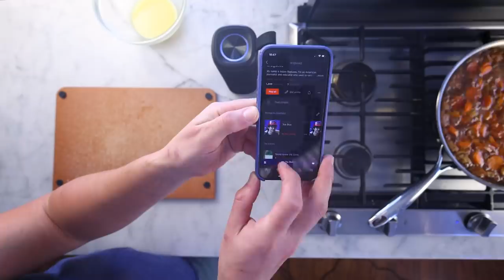Bread charlotte | Chicken pie à la Michel Roux Jr.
Michel Roux Jr.'s recipe for bread charlotte, on which my recipe is based (starts at 13:50)

***RECIPE, MAKES FOUR LARGE PERSONAL PIES***

2-3 big loaves of bread, ideally a little stale (Sorry I can't give you a more precise quantity than that, it really depends on the kind of bread, the dimensions of your bowls, etc. Buy extra just in case.)
1 lb (454g) butter to clarify (or buy clarified butter/ghee)
1 oz (28g) dried mushrooms (I used porcini)
1 lb (454g) boneless, skinless chicken dark meat (I bought 4 big thighs and deboned them myself)
1 lb (454g) carrots
2-3 shallots
1 cup (150g) frozen peas (not thawed)
2 cups (473mL) red wine (could replace with water or stock)
2-3 packets unflavored gelatin (each packet I’ve seen is 1/4 oz, 7g)
tomato paste (a tablespoon at most)
vinegar (I used balsamic)
herbs (I used fresh thyme and rosemary)
flour
salt
pepper

Put the butter in a saucepan over low(ish) heat and melt it. If using unsalted butter, add about 8g of salt (a heaped teaspoon of the Morton kosher I use), and make you do that early in the process so I can dissolve. Gently boil most of the water out of the butter (it took me 10 min) until the boiling changes into foaming. If you want a slightly toasty flavor (like ghee) let the milk solids brown a tiny bit (you’ll see them, like brown sand) before you take the pan off the heat. Pass this through a sieve lined with a paper towel, ideally into a microwave-safe bowl (you may need to warm it up as you’re working with it later, if it solidifies). Or just buy clarified butter/ghee.

Dump the mushrooms into a microwave-safe container and cover them with about 3 cups (710mL) of water. Bring that up to a simmer in the microwave (I just gave it 5 min) and let the mushrooms steep while you do other stuff.

Cut the chicken into small(ish) bite-size pieces, season with salt and pepper and toss with enough flour to coat (I did a small handful of flour). Pull all the pieces apart from each other so they don’t stick to each other. Heat a film of your clarified butter in a wide pan over medium heat and brown all the chicken pieces.

While the chicken is cooking, peel and mince the shallots. When the chicken is brown, stir in the shallots and let them cook for a couple minutes. Stir in a squeeze of tomato paste and let it cook for a minute. Before the fond at the bottom of the pan burns, deglaze with the mushroom steeping liquid (some people pass this through a coffee filter to get out any sand that was clinging to the mushrooms, but I don’t bother), and put in the rehydrated mushrooms themselves. Reduce the heat to a simmer.

Slice the carrots into thin(ish) rounds and stir them into the stew. Simmer for 30-45 minutes until the chicken and carrots are soft. Halfway through (when evaporation has made room in the pan), stir in the wine and powdered gelatin.

While the stew is stewing, cut the crusts off the bread, slice it thin and cut the slices into wide strips. Dip one side of each strip into the clarified butter and use the butter to stick the strips onto the sides of four oven-safe ceramic soup bowls. Get all four bowls lined with strips of bread, leaving no gaps. Get decorative in your strip configurations if you want. Make sure you leave yourself enough bread to top all of the bowls after the stew goes in.

When you’re ready to fill the bowls, stir in the frozen peas, some herbs, salt, pepper and vinegar to taste. The stew should be a little less thick than you’d normally want (because the bread is going to absorb liquid), so thin it out with a little more water or wine if it isn’t.

Fill the bowls with the stew. Top with more bread (buttered-side facing up), cover each with foil and put in a 400F/200C oven. Bake for half an hour, then take off the foil and bake for another half hour or until a little brown on top.

Let cool just until you can handle the bowl with your bare hands. Put a plate on top of the bowl, flip the whole assembly around, then lift the bowl off to reveal the pie.